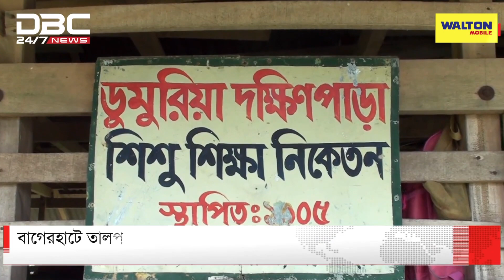বাগেরহাটে তালপাতায় লেখার হাতেখড়ি | DBC NEWS